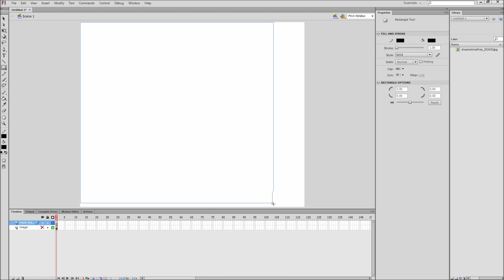Flash Tutorial: How to Mask -HD-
In this tutorial, you will learn how to use layers and shapes as masks in Flash CS6.